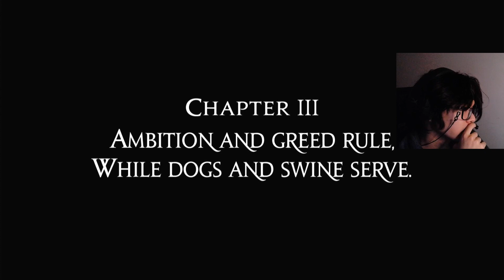Tactics Ogre Reborn #3.5